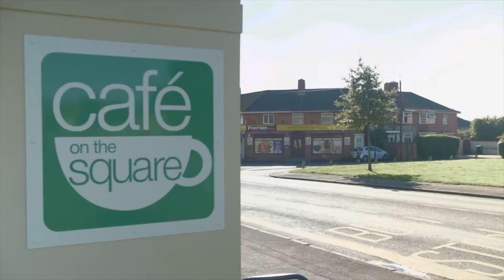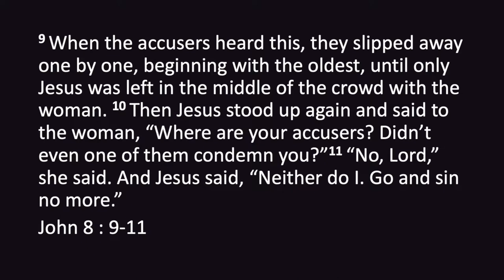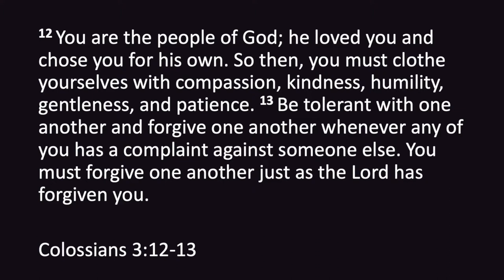WHAT WOULD JESUS DO? The woman caught breaking the law | Jo Sinton-Hewitt